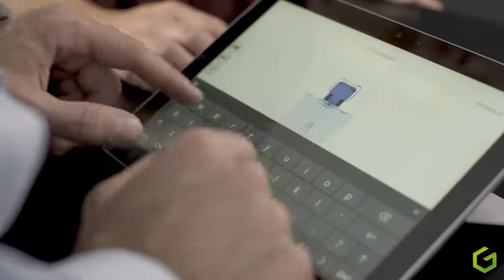WeLase - World Smallest Laser Engraver machine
Introducing the magic of laser engraving to your business. The Welase achieves personalisation of the highest quality in a matter of seconds and raise your customers curiosity.

Welase is the smallest laser marking station on the market. Easy to use and versatile, it comes with XXL power in an XS size.

Mark absolutely everything you want and sublimate your products by laser engraving.